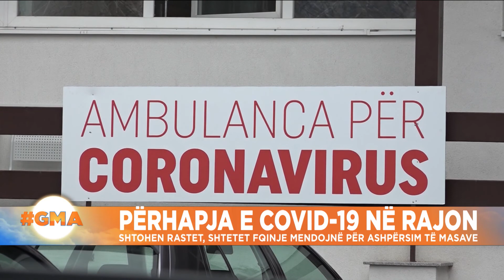Shtohen rastet me COVID-19 në rajon, shtetet fqinje mendojnë për ashpërsim të masave